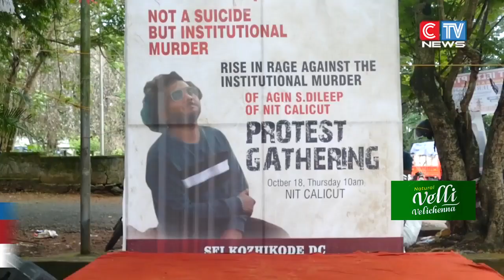എൻ ഐടി പൂർവ വിദ്യാർത്ഥി അഖിൻ എസ് ദിലീപ് ആത്മ ഹത്യ ചെയ്ത സംഭവത്തിൽ എസ് എഫ് ഐ പ്രവർത്തകർ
എൻ ഐടി പൂർവ വിദ്യാർത്ഥി അഖിൻ എസ് ദിലീപ് ആത്മ ഹത്യ ചെയ്ത സംഭവത്തിൽ  എസ് എഫ് ഐ പ്രവർത്തകർ പ്രതിഷേധ സംഗമം സംഘടിപ്പിച്ചു. പരിപാടി ജെ എൻ യു വിദ്യാർത്ഥി യൂനിയൻ പ്രസി: ഒയ്ഷി ഘോഷ് ഉദ്ഘാടനം ചെയ്തു